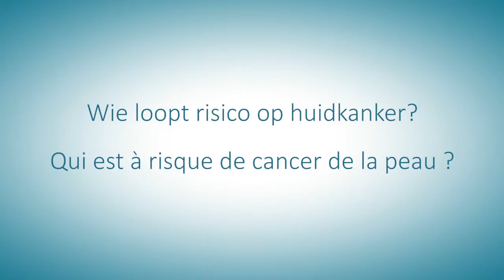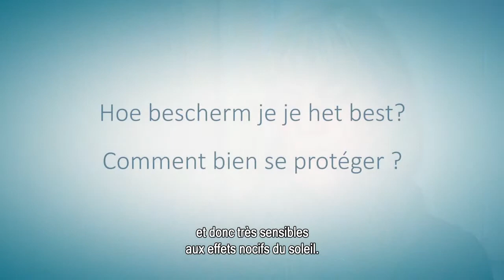UV en kanker: welke zijn de risico’s? Een expert legt uit.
Welke risico's houden UV-stralen in?
Wie loopt risico op huidkanker?
Hoe bescherm je je het best?
In deze vidéo "vragen rond kanker" van Stichting tegen Kanker verduidelijkt professor Garmyn de huidige aanbevelingen rond ultraviolette stralen (uv). Ontdek de praktische tips om je risico op kanker te verminderen.